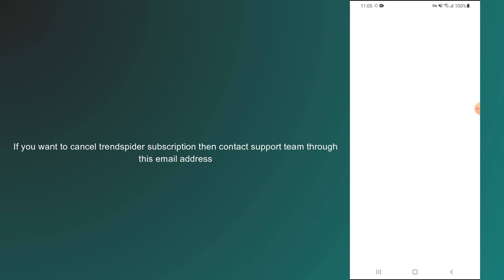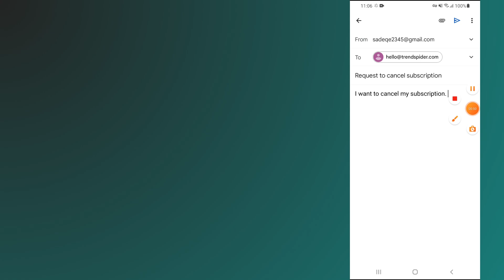how to cancel trendspider subscription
In this video, you will learn how to cancel trendspider subscription.

original article: